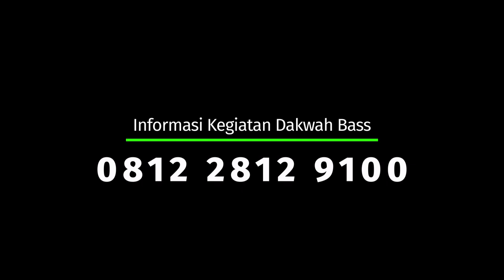Desa binaan Bass, Desa Cuntel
Merupakan desa di lereng gunung merbabu yang berada di ketinggian 1000 Mdpl lebih.

Baarakallahu fiikum..
Semoga bermanfaat.